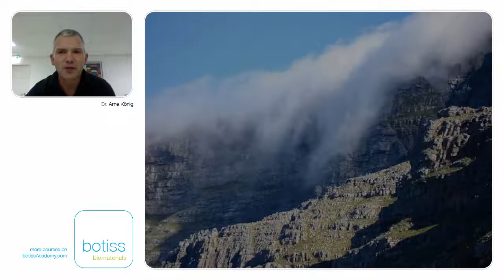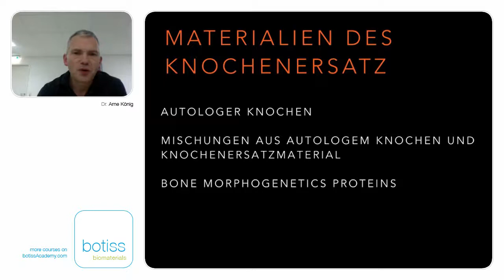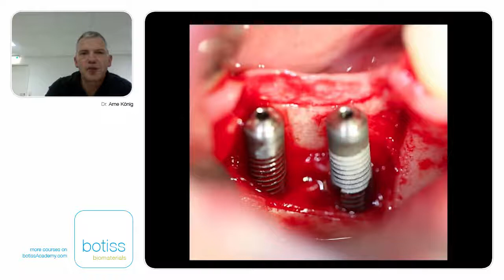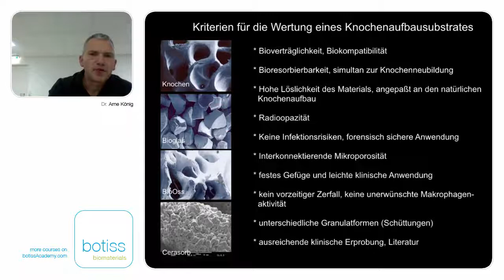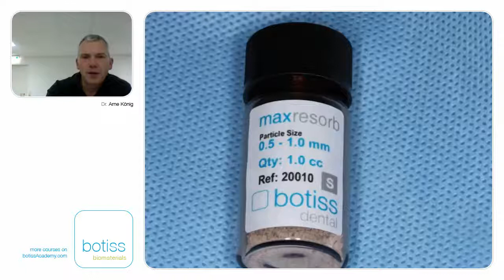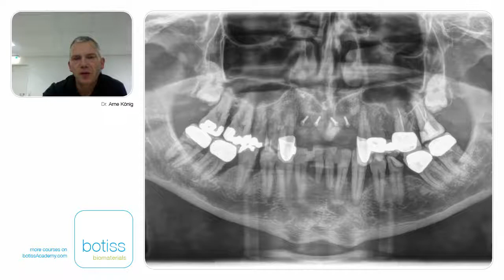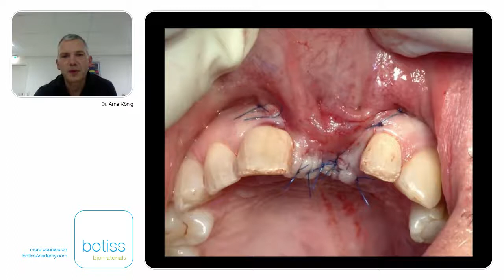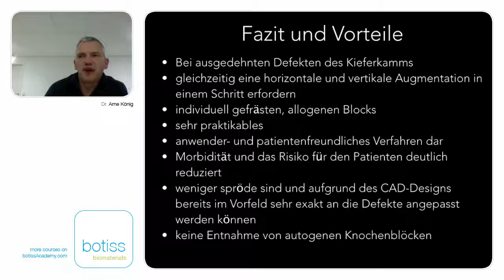Augmentation mit humanen Knochenregenerationsmaterialien - Der Goldstandard "aus der Tüte"?!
Webinar by Arne König

cerabone® is a 100% pure bone mineral of bovine origin, which offers exceptional volume stability due to its non-resorbable properties.
Jason® membrane is a particularly thin, native collagen membrane obtained from porcine pericardium offering a naturally long barrier function.
The maxgraft® bonering is a prefabricated cancellous ring from human donor bone. The ring allows immediate implant placement and bone augmentation in one step.
maxresorb® is a safe, reliable and 100% synthetic bone graft substitute with controlled resorption properties and excellent handling characteristics.

In clinical practice, the application of allogenic blocks has been established as a reliable alternative to autogenous bone blocks for alveolar ridge augmentation to avoid donor site morbidity and limitations in material quantity or as an alternative treatment if previous surgery has failed.